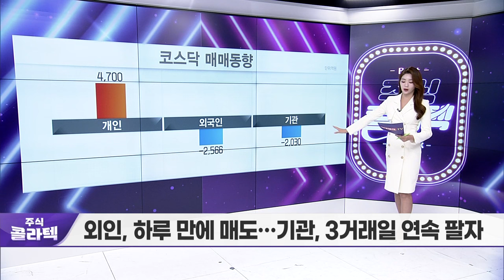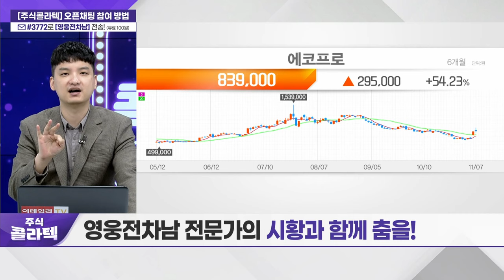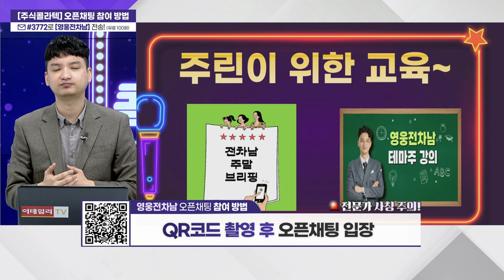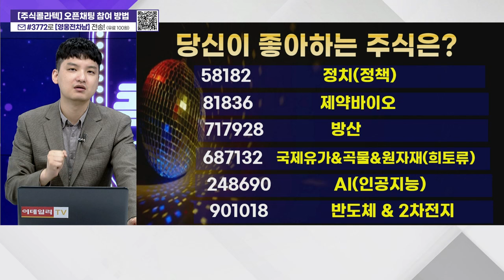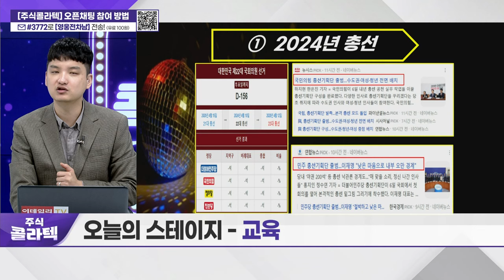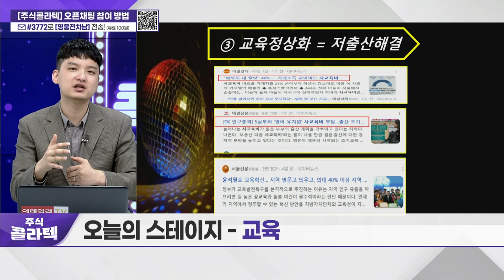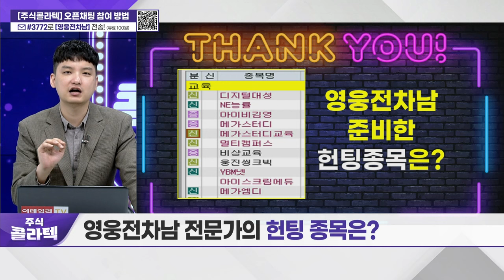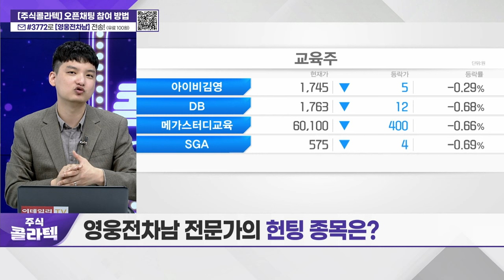국제약품, 신신제약 / '오늘의 스테이지 - 교육'_주식 콜라텍 (20231107)